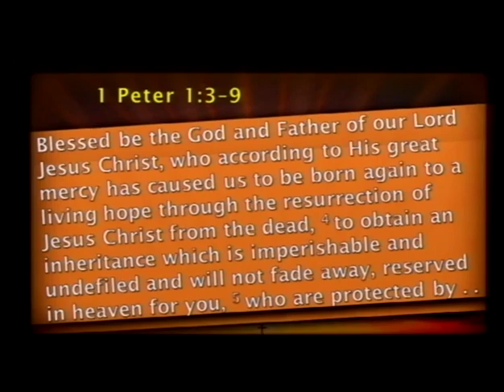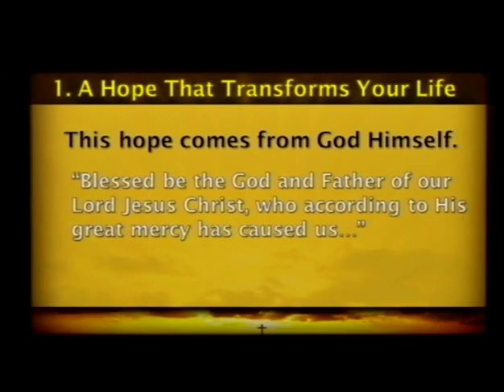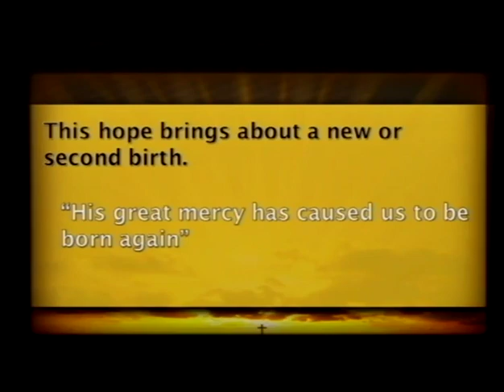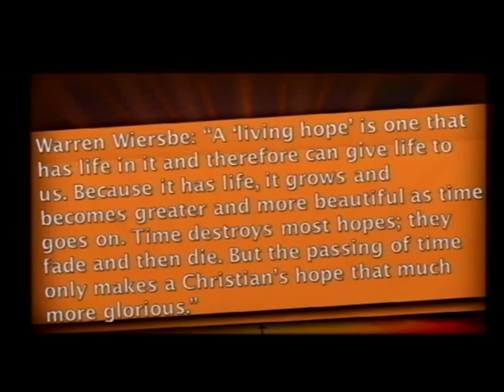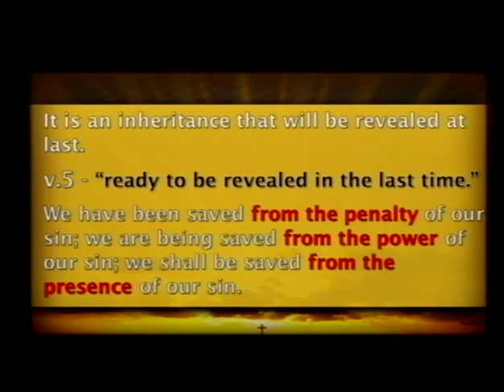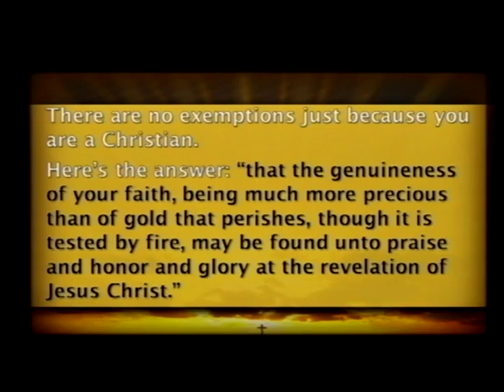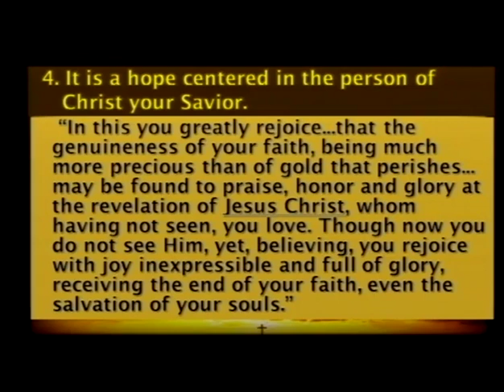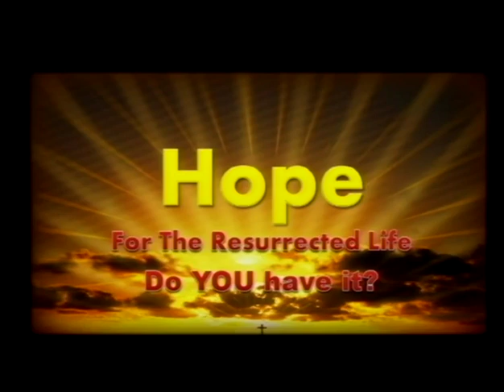Hope for the Resurrected Life (4/16/17)